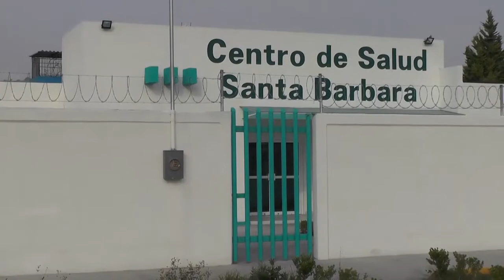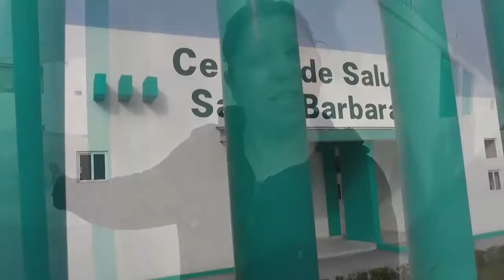Concluido el Centro de Salud en Santa Bárbara